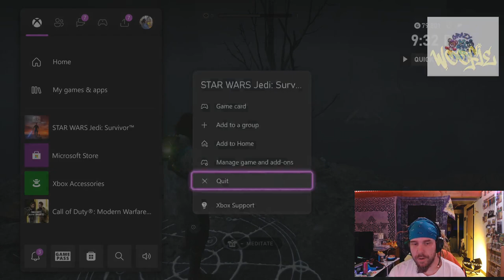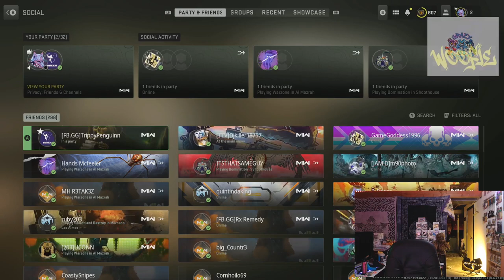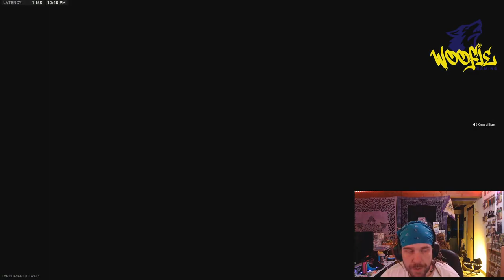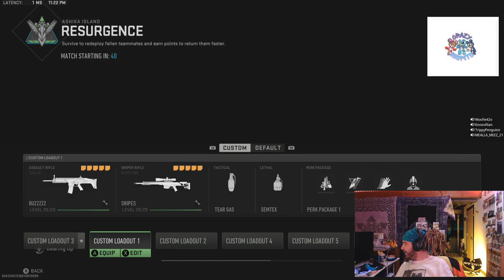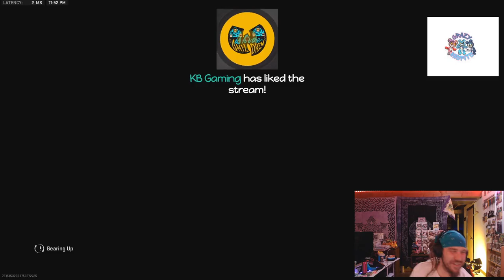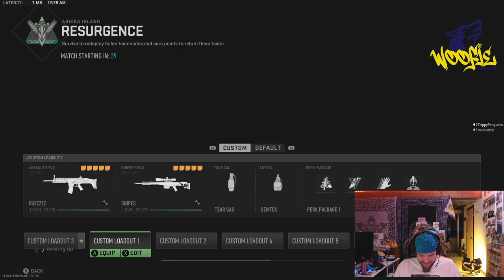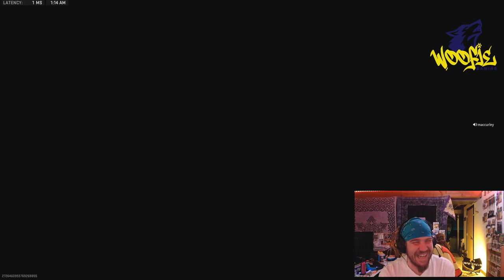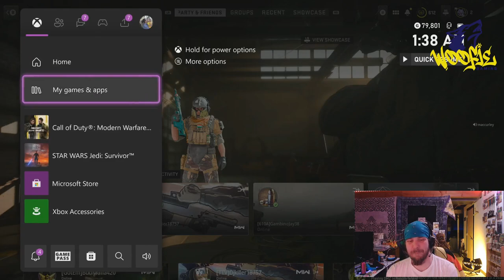Woofie Wan Kenobi Where do I go now lol!! WOOOFWARS into WOOFZONE Eve 1419303095530296